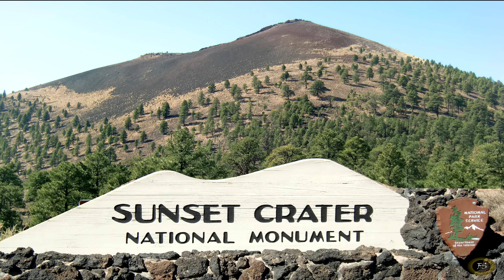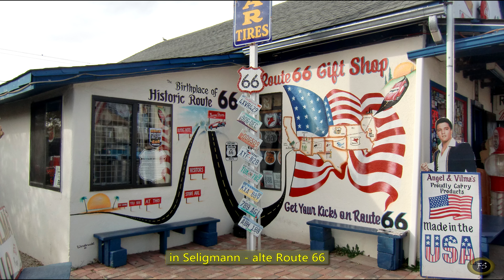Arizona bis Nevada auf Colorado Plateau 2013 -- (09) picture show beautiful landscapes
Arizona bis Nevada auf Colorado Plateau 2013  (Bilder der Reise -Teil 09 von 16)
picture show about beautiful landscapes -- Bildershow über schöne Landschaften
Von unserer 14 monatigen Reise haben wir phantastisch schöne Landschaften gesehen und
Tiere beobachtet. Diese Aufnahmen sind so schön, das es schade wäre, sie nicht allen zugänglich zu machen. Eine Bildershow Serie in mehreren Teilen ist dabei das Ergebnis.
Im Mai 2013 starteten wir unsere Reise in Halifax Kanada.
In rund 50 Tagen führte uns unsere Reise von Kanada im Osten bis nach Kanada im Westen nach Vancouver.  Danach ging es in etwa 20 Tagen nach Alaska. In Alaska unternahen wir eine  Rundreise in etwa 15 Tagen und von Alaska bis zum Glacier Nationalpark waren wir weitere 16 Tage unterwegs.
Im Westen der USA ging es in 4 Monaten kreuz und quer bis nach San Diego.

Hier unterbrachen wir die Reise, weil unser USA Visum nur eine Aufenthaltsdauer von 180 Tage  zuließ. Nach 10 Tagen zu Haus in Deutschland ging die Reise weiter.
Von San Diego führte uns die Reise in rund 50 Tagen im Südwesten meist nah zur Grenze von Mexiko durch die USA Staaten Kalifornien, Arizona, New Mexiko und Texas an den Golf von Mexiko.
Für den Weg entlang der Golf Küste bis in die Südspitze Floridas benötigten wir weitere 40 Tage.
Wir befuhren dabei die Staaten Texas, Louisiana, Mississippi und Alabama.
Von Floridas Süden ging es Nord-Ostwärts. Der Blue Ridge Parkway, eine nur für nicht kommerzielle Fahrzeuge zugelassene Straße in den Appalachen, das war unser Straße Richtung Kanada.
Wir querten dabei die Staaten Georgia, Tennessee, North Carolina,  Virginia, Maryland, Pennsylvania,
New York, Vermont und Maine. Ein Abstecher führte uns nach Washington.
Nach  weiteren 1 1/2 Monaten Ende Mai 2014 verließen wir die USA.

Genau 1 Jahr war es her, das wir mit unserm Auto und Wohnwagen in die USA einreisten. Zur damaligen Zeit war das die maximale Aufenthaltsdauer für europäisch zugelassene Fahrzeuge in den USA. Kanada hatte sich nicht so eng, hier hätten wir 3 Jahre Zeit gehabt.

Die Tour ging weiter in Kanada. Wir umrundeten die Halbinsel Gaspesie. Das Ende von Gaspesie ist auch das Ende der Appalachen. Danach ging es weiter bis nach Halifax. Das waren weitere 40 Tage.

Genau nach 416 Tagen ging unsere Reise durch Kanada, Alaska und USA in Halifax zu Ende.
Im Jahr 2016 waren wir noch einmal für 170 Tage mit Auto und Caravan in USA, auch hierzu gibt es Videos auf YouTube.